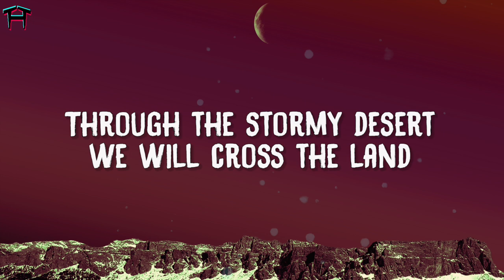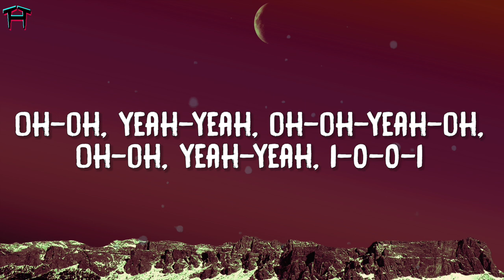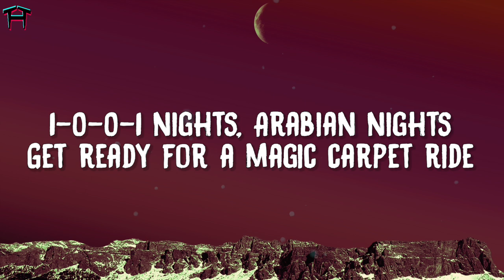CH!PZ - 1001 Arabian Nights (Lyrics)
1-0-0-1 nights, Arabian nights
It's a journey of a lifetime
1-0-0-1 nights, Arabian nights
Get ready for a magic carpet ride
1-0-0-1

1-0-0-1

Come join this trip (this trip)
Have you ever seen a world like this?
No shade, just sand
Through the stormy desert, we will cross the land
Pharaohs, Cairo, pyramids, Egypt
Bombay, New Delhi, open sesame

1001 nights, Arabian nights
1001 nights, Arabian nights
1001

We fly through flames
Hear the creatures calling out your name
We have no fear
Fight the demons, make them disappear
Heroes, vagabonds, city of secrets
Land of mystery, open sesame

1001 nights, Arabian nights
1001 nights, Arabian nights
1001

1001